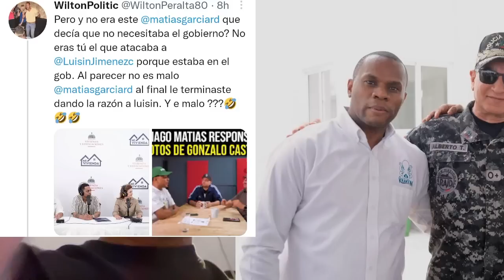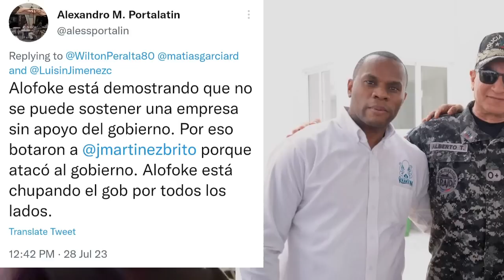ALOFOKE ES EXPUESTO BRUTALMENTE POR DJ TOPO QUE C0NFIRMA QUE TA QUEBRAO POR ESO SE UNE AL GOBIERNO